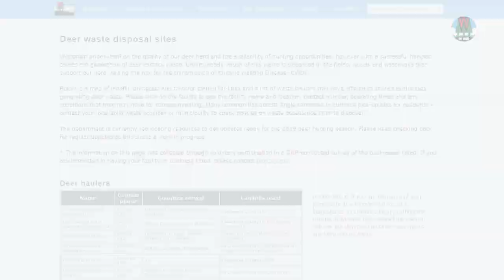How Hunters Can Help with CWD -- Wild Wisconsin 2019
Chronic Wasting Disease is taken seriously in Wisconsin, where we’re working hard to ensure a healthy deer population for generations to come. We need your help to keep our herd healthy and stop the spread.

Getting your deer tested for CWD is one step you can take to help. We have many locations throughout the state to drop off your sample for testing—and it’s free!